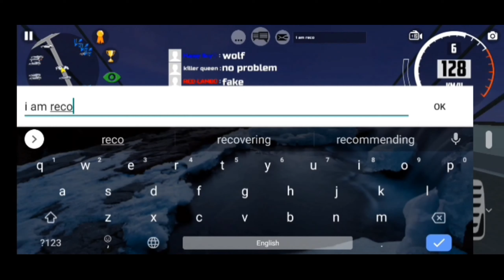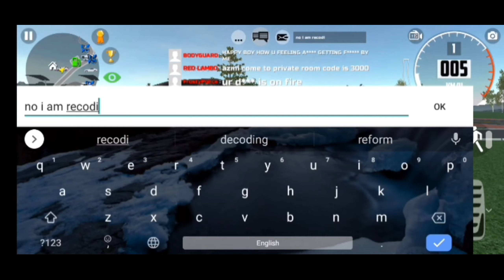Car Simulator 2|Throw Car to Outer Space In Multiplayer Trick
If you enjoyed the video, please give this video a big thumbs up (Like) and make sure you SUBSCRIBE the channel and press the bell icon for more interesting videos like this and feel free to comment.